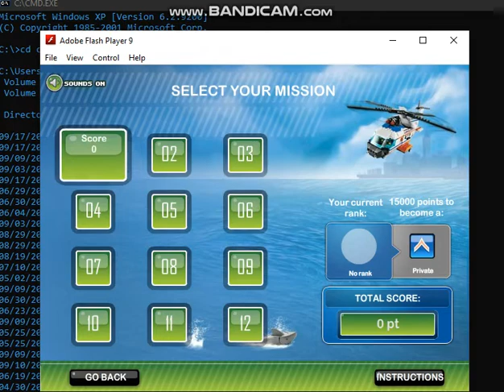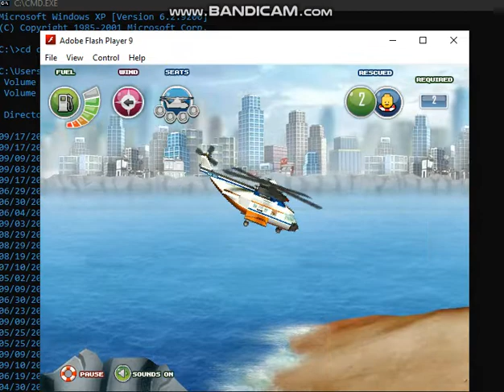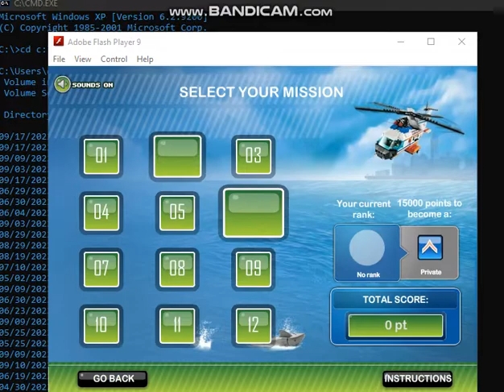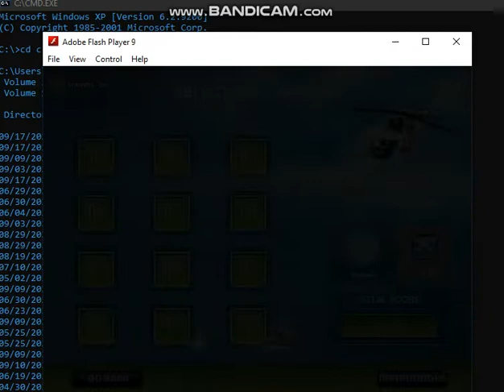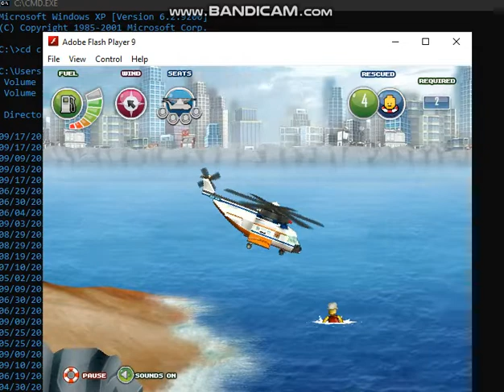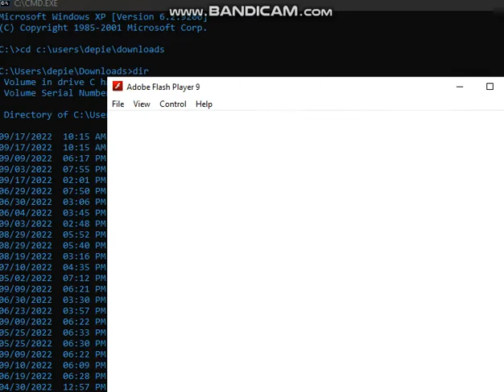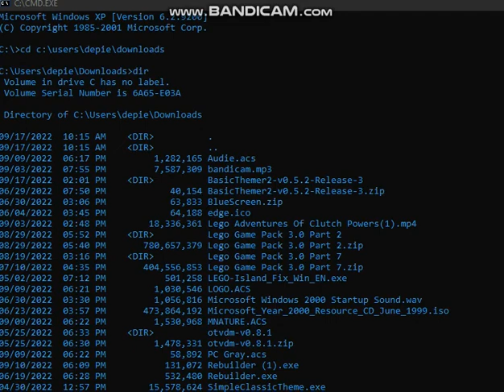Lego City Coast Guard game - Lego Webgame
The Lego City Coast Guard game is an old Lego Webgame